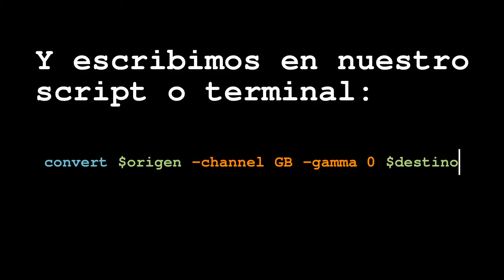Tutorial ImageMagick Convertir en rojo negro